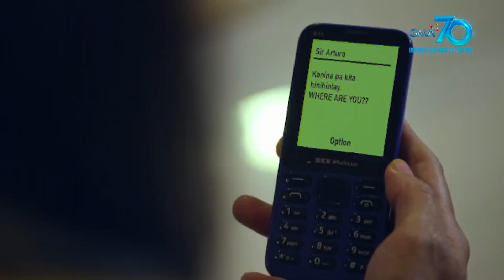Bilangin ang Bituin sa Langit: Muling pagkrus ng landas nina Nolie at Ansel | Episode 9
Aired (March 5, 2020): Saan kaya hahantong ang muling pagku-krus ng landas nina Nolie at Ansel?

Catch the latest episodes of 'Bilangin ang Bituin sa Langit' weekdays at 4:15 PM on GMA Afternoon Prime, starring Nora Aunor as Cedes, Kyline Alcantara as Maggie, and Mylene Dizon as Nolie. Also in the cast are Zoren Legaspi, Yasser Marta, Ina Feleo, Gabby Eigenmann, Divina Valencia and Isabel Rivas.